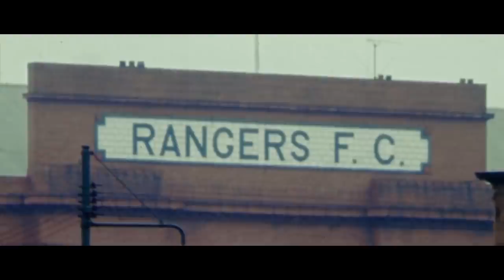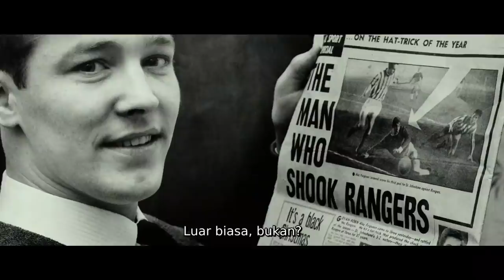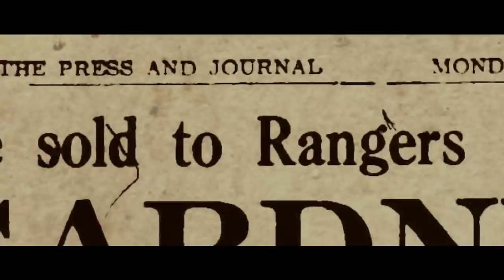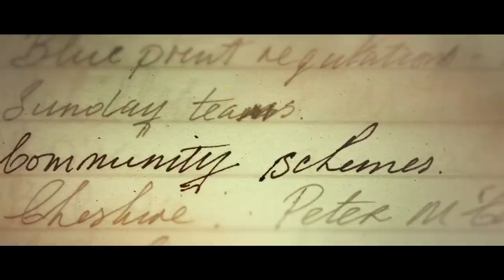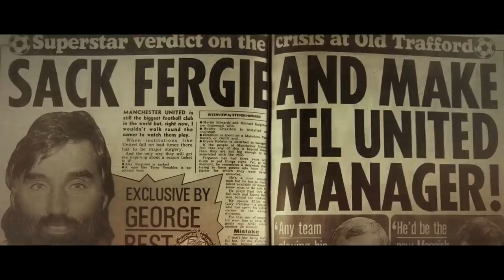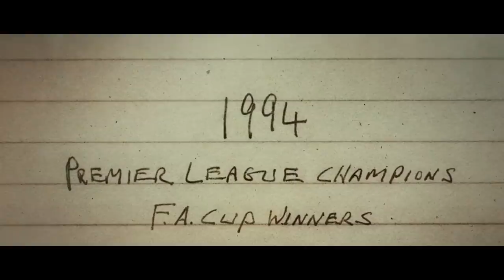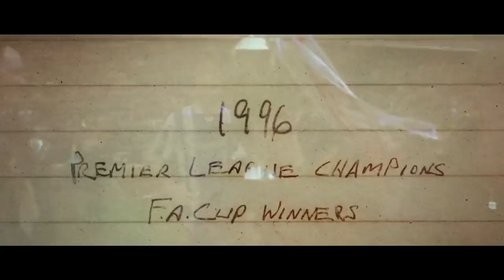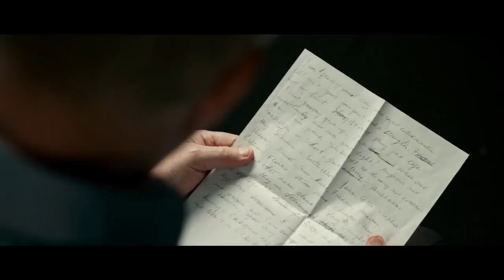KISAH ALEX FERGUSON MELATIH DARI KLUB KECIL KE KLUB BESAR - ALUR CERITA FILM ALEX FERGUSON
dengan bang cheplok disini yg akan selalu berusaha buat menghibur kalian yg lagi galau..

kali ini bang cheplok akan merangkum alur cerita film kisah nyata dari salah satu pelatih sepakbola paling legend sedunia yaitu Sir Alex ferguson.

Kisah bermula dengan alex ferguson yg diberikan beberapa pertanyan ringan untuk mengetes sejauh mana memori si bapak ini.

Kita dibawa ke hari sabtu tanggal 5 may 2018, dimana saat itu alex sakit dan pingsan. Saat itu usianya 76 tahun. Lalu diperlihatkan dengan memori2 masa lalu dari seorang alexander ferguson.

Dan inilah.. alur cerita film Sir Alex Ferguson.. Never Give In..